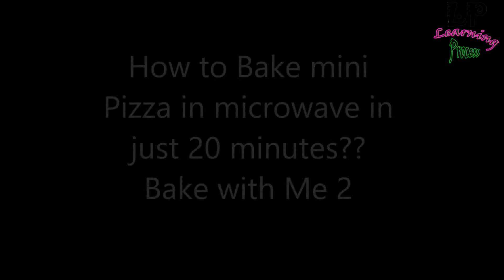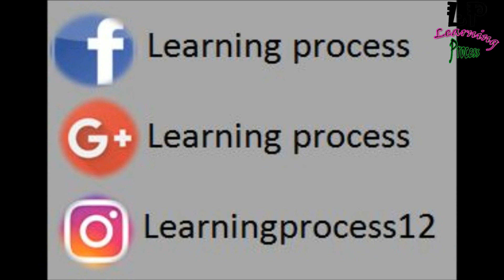How to Bake Mini Pizza in Microwave in 20 minutes??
Welcome to Learning Process @DIYPROCESSBYHEMA
This video is showing How to Bake Mini Pizza in Microwave in 20 minutes??
In this video I am making mini pizza for all of you in microwave and with preparations included it will take only 20-30 minutes.
this recipe is best to make if you have small kids at your home and they like to eat fast food a lot. then you can try this recipe and they will love it.

I hope You enjoy watching this tutorial video and you will try to replicate it and share your pics with us through mailing us on or through contacting directly me on instagram.